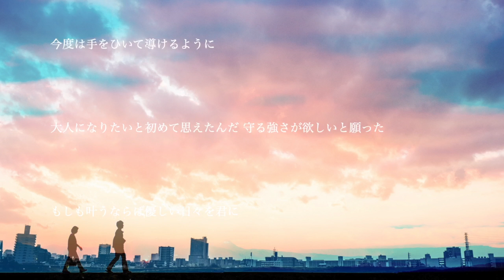Torch Lighter by Losstime Life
Losstime Life New Single「Torch lighter」
□購入サイト（カラオケ付き）

作曲 龍崎一 @ryuzakihajime
詞歌 白井舞 @i_kotoba
ドラム 金指 卓哉 @‪TakudrumTakuya

■歌詞
一日の終わりに深い眠りにつきたいね
今日の嫌なことは夢が食べてくれるように

それでもう大切なことさえも 飛んでいってさよなら
抱きしめたつもりの"正しさ" 溶けだし 手のひら零れた

遅かれ早かれ そう、気付くことは沢山あるの
もしも話だって必要な時がすぐ来るの

覚えた言葉並べた日々の 優しさは今だって
日が差すレースカーテンから溢れるから

誰も一人だけじゃ生きられない 分かりきった
ことさえ忘れちゃって 強がってひとりぼっちさ

失くしたものはいつも同じで 戻ることはないから
大事にポケットにしまうけど
するりと抜け出して落ちた

未来なんて見たくないのに その先
灯りを持って待ってる人 手を振ってるから

歩みを進めてきたの これからも
歩みを進めてくの いまここに立ってるよ

"いつも迷わぬように" "躓き転ばぬように"
手をひいてくれたあなたがいる

今度は手をひいて導けるように
大人になりたいと初めて思えたんだ 守る強さが欲しいと願った
もしも叶うならば優しい日々を君に
あなたが託した未来を君に